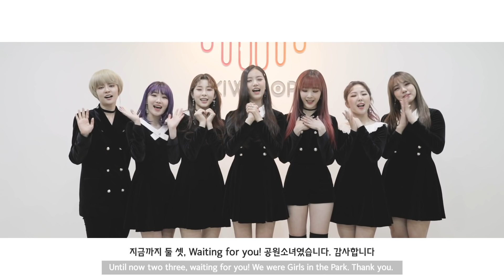공원소녀(GWSN) 공식 팬클럽 이름을 공개합니다!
We announce the name of the Official Fanclub of GWSN!